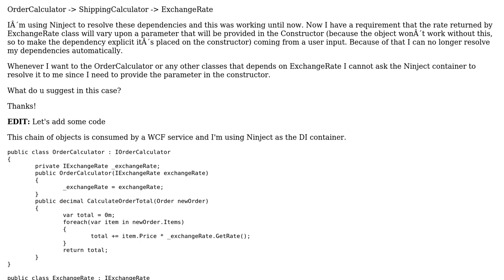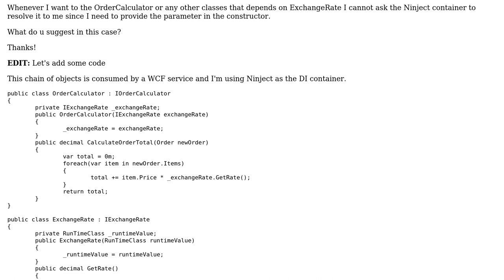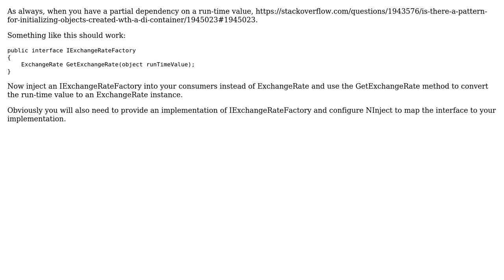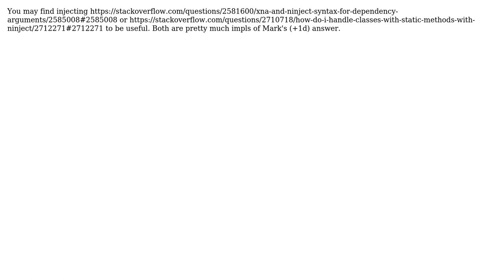Resolving automatic and manual dependencies (5 Solutions!!)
Resolving automatic and manual dependencies

With thanks & praise to God, and with thanks to the many people who have made this project possible! | Content (except music & images) licensed under CC BY-SA | Music | Images & others | With thanks to user WW. user tucaz user Steven Sudit user Ruben Bartelink user Mark Seemann and the Stack Exchange Network Trademarks are property of their respective owners. You are responsible for your own actions.